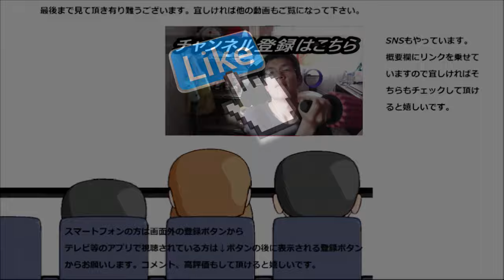ローソンのざるそばを食べてみたけど、一寸思っていたのと違う……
ローソンのざるそばを食べてみましたが……一寸思っていたのと違うかなこれは……もう少し欲しい物がある……
贈り物は此方まで↓
〒153-0042